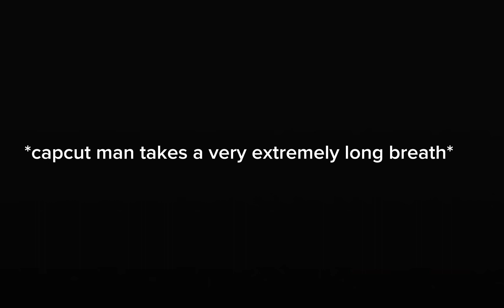THË GŌŒGŌŁÕGŸ MÎÑÙŠ ÒŃË¿¡¿¡¿¡¿¡